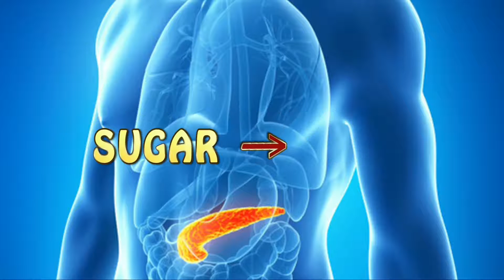No Compromise On Your Beauty Or Health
Our use of wild exotic Seabuckthorn berries and natural ingredients ensures exceptional skin care and over all Health and Beauty.